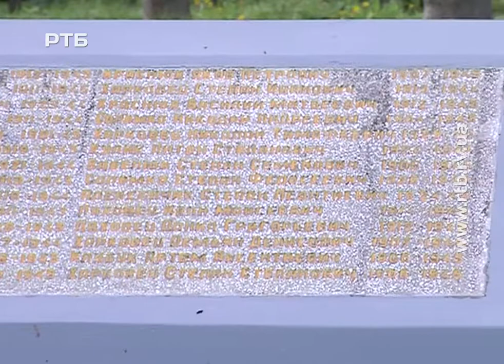На Полісся приїхали військові... для просвітництва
В північних районах військові проводять просвітницьку роботу. Вони відвідують школи, дякують волонтерам, провідують родичів армійців і вшановують пам’ять полеглих. Наша знімальна група провела з ними один такий день у Зарічненському районі.